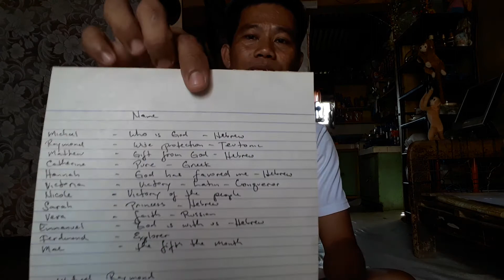March 2, 2021